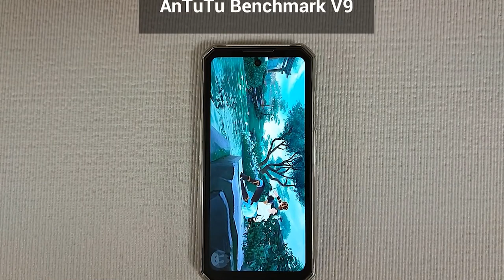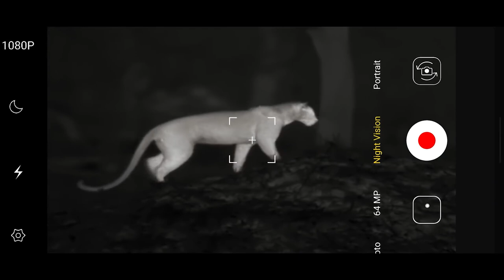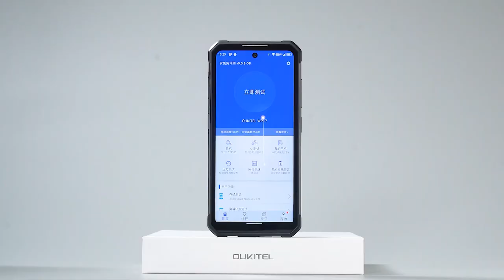OUKITEL WP17 Защищенный, Стильный и Крутой смарт с классными характеристиками по смешной цене!